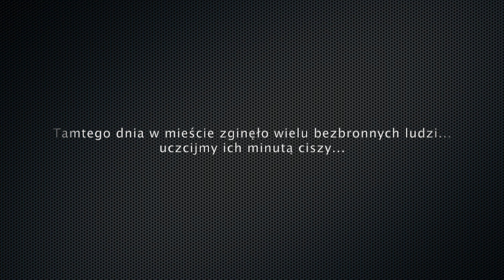Plastyka - film animowany - Stanisław Głowacki